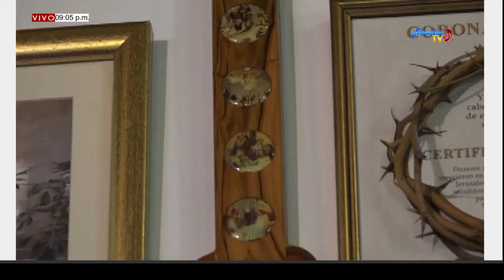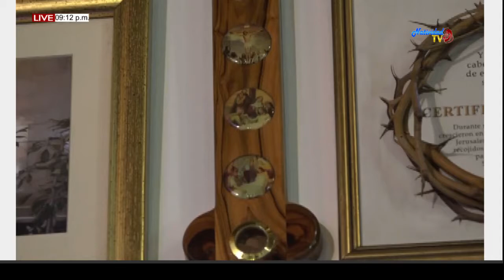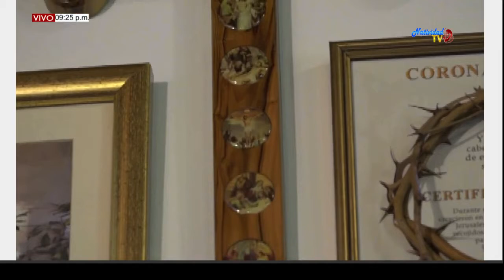SANTA EUCARISTIA (13/12/2019) PBRO. JOHAN PACHECO